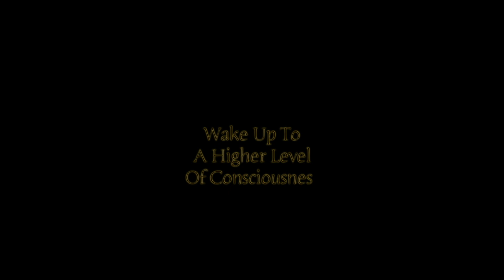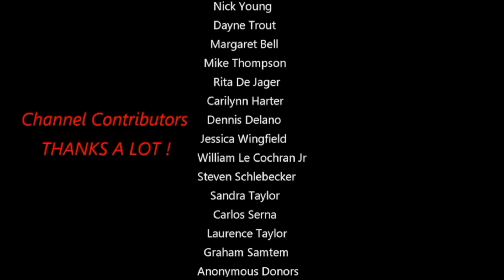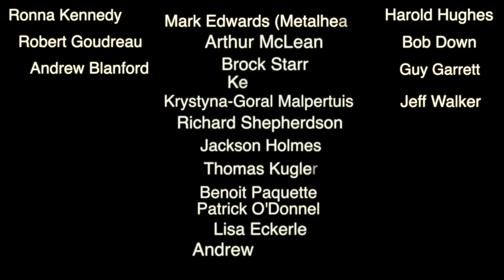The Full Moon In High Resolution Colorful Haven Filled With Secrets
High resolution filming of the full moon on February 19th 2019 . Filmed by Bruce Swartz from Montreal Quebec Canada. Thanks for the support we are close in this one . Enjoy everyone...